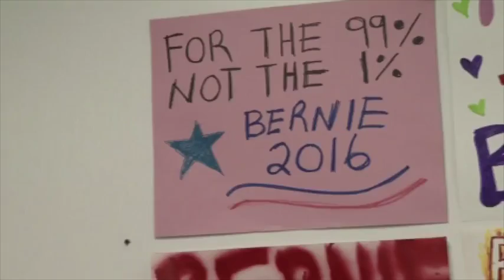Début des primaires américaines dans l'Iowa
Lundi soir, l’Iowa ouvre officiellement les primaires américaines. Quelques heures avant le coup d’envoi, les candidats multiplient les discours dans ce petit État du Midwest. A 19 heures, heure locale, des réunions appelées « caucus » vont se tenir dans les écoles, les bibliothèques ou encore les gymnases pour désigner les délégués démocrates et républicains qui voteront au mois de juillet pour leurs candidats à la présidentielle. Selon les derniers sondages dans l’Iowa, Donald Trump dispose d’une petite avance par rapport au sénateur du Texas Ted Cruz. Côté démocrate, Hilary Clinton est toujours en tête, mais elle n’a que trois points d’avance sur le sénateur du Vermont Bernie Sanders.
Depuis Bill Clinton en 1996, les vainqueurs démocrates en Iowa ont toujours remporté les primaires. Chez les républicains, George W. Bush, en l’an 2000, est le dernier vainqueur en Iowa qui a ensuite été candidat à la présidentielle. Les primaires américaines vont se poursuivre jusqu’au mois de juin.